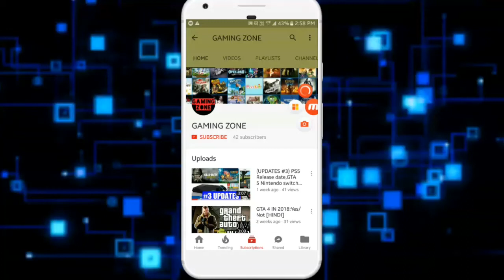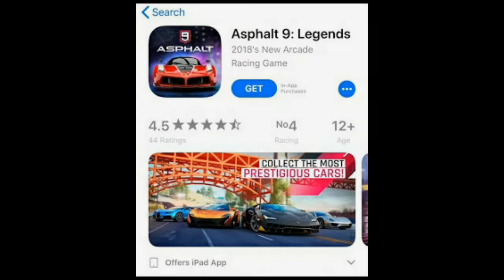(UPDATES #5) Asphlat 9,Red Dead Redimption:SA,FIFA 18 Update,Tekkan,POKEMON DAY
Hi friends today welcome to my 5th episode of updates today i have more intresting news like when Asphlat 9 release??
GAMING ZONE🕹